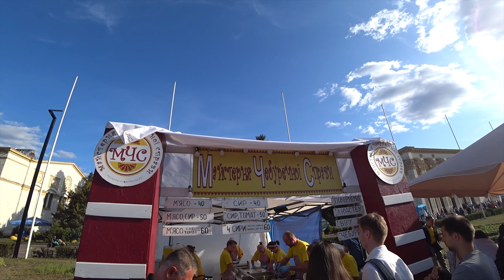Велопокатушка на ВДНХ на выходных в Киеве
Давно не катался, не имел возможности покататься всё лето после Дня Велосипедиста в Киеве...
И нужно было хоть раз прокатиться. Ну и очень хотелось уже :)

Помощь для развития канала на карту банка:
Карта гривневая UAH:  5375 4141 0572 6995
Карта долларовая USD: 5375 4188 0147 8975
Карта евро EUR:       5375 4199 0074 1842

Помощь для развития канала в криптовалютах:
Bitcoin:  bc1qgyf5w3dqgptstu9svz5kjvvsmj5pj9pda80sa9
Ethereum: 0xf46b8ab04662742d82b000dE047e16AC4f15c396
LiteCoin: ltc1q3pe2u7rthd8jly2qt0s5hpp65felw3xvva9tq0
Monero:   47bW3qbpKbSadAD7WSXobL8bXcJxhsgQWL7vQ8DzDh5J9p212Ctpk2HTkXCzZkvd8JJmyh8ALvVAr3XJqDL8gthN82ixKH1
DogeCoin: DSrZ8Lag9YisbCFECCw5QCnqTTQ93PwaBt